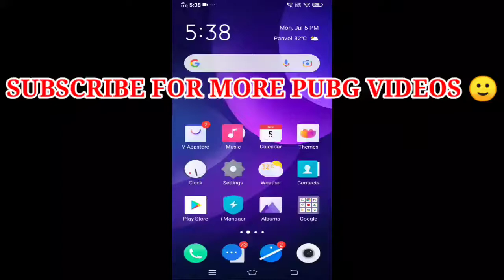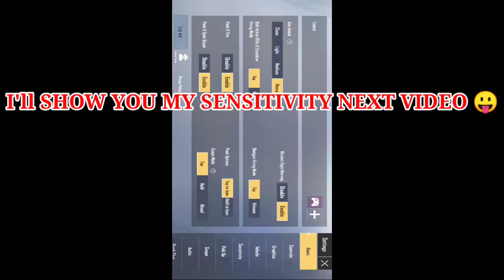MY FIRST VIDEO PUBG MOBILE LITE ☺️ PUBGLITE